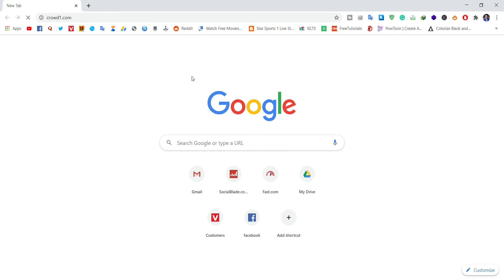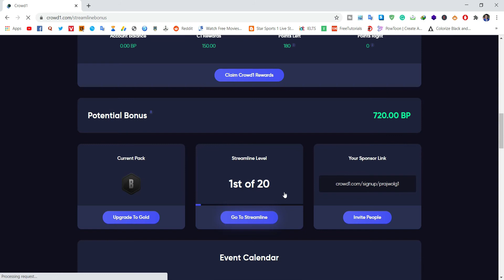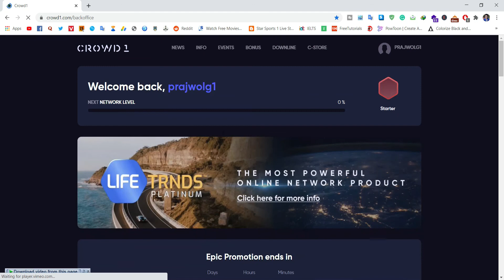How to Claim Weekly C1 Rewards in Crowd1 | Crowd1 Tutorial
Watch a full video to learn to claim a weekly C1 reward in Crowd1. The C1 Rewards are distributed in every Wednesday to all the members of Crowd1. So, the option of claiming C1 rewards is only available every Wednesday. If you forgot to claim weekly C1 rewards,  the C1 rewards don't add automatically to the total C1 rewards. So, you have to claim C1 rewards in every Wednesday.